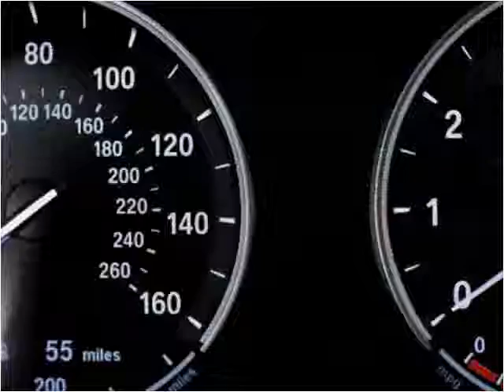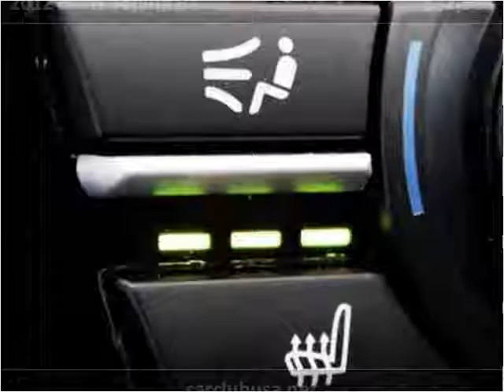2012 BMW Alpina B7 Used Cars Miami Gardens FL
This 2012 BMW Alpina B7 is available from Car Club USA.